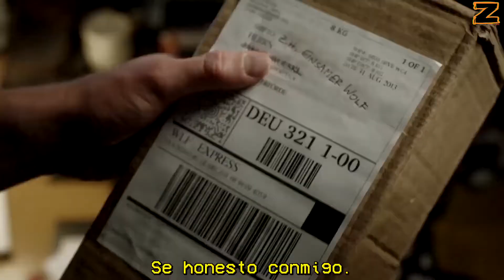Z by STUFF MX: DER SAMURAI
Desde Alemania llega la cacería de un policía para detener a un sediento y peculiar asesino: un ninja travestido.

No te la pierdas el 7 de Julio a las 17 hrs en Biblioteca Vasconcelos.